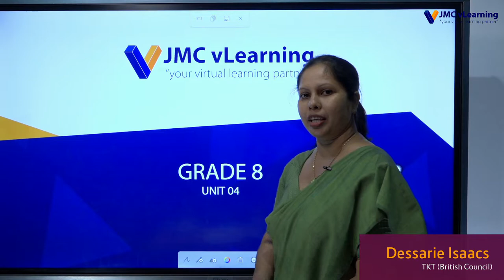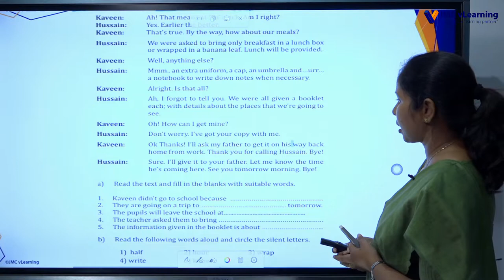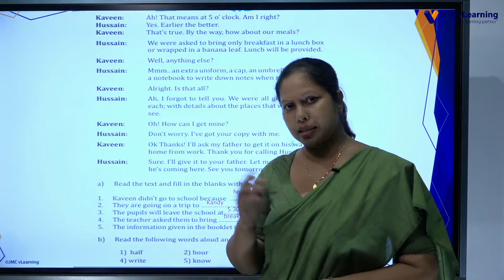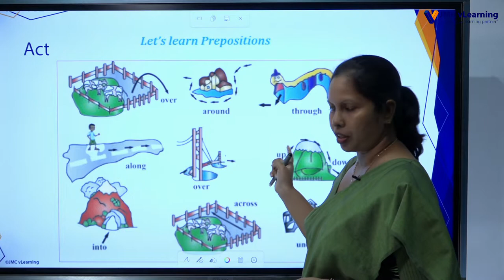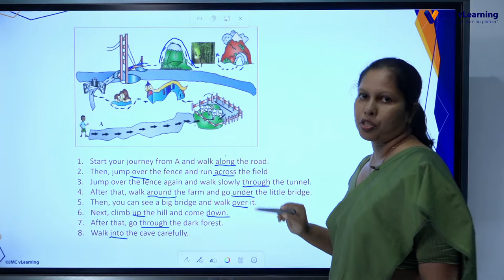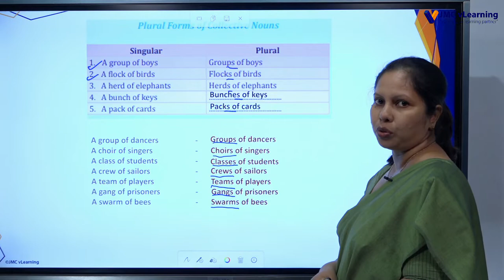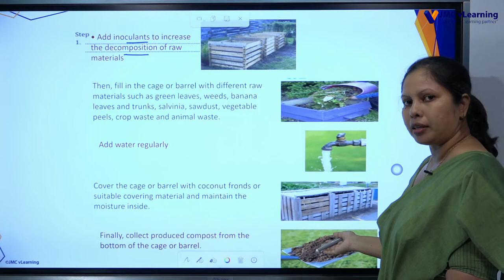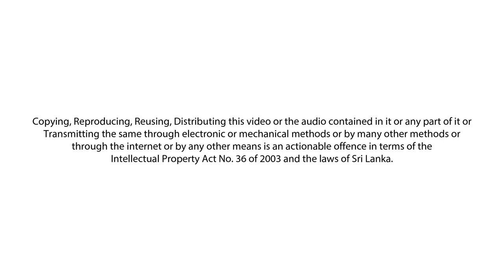Grade 8 English Unit 04 - Mother Nature